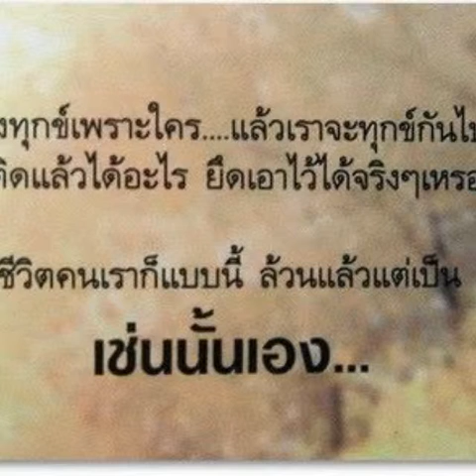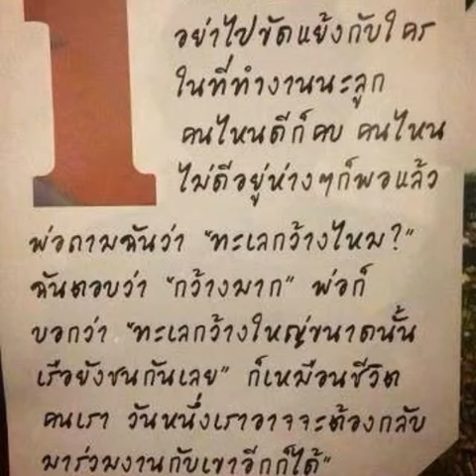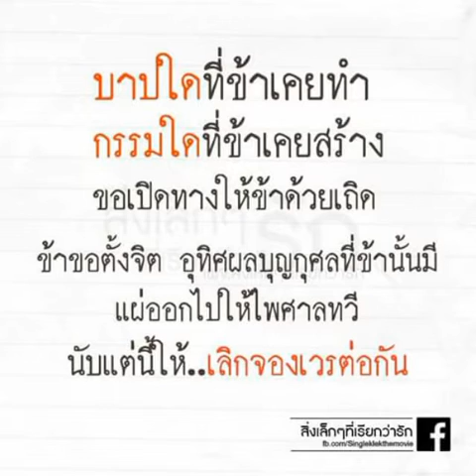เหนื่อย